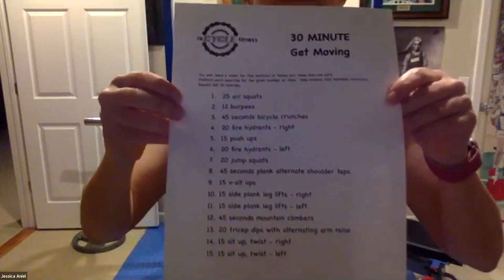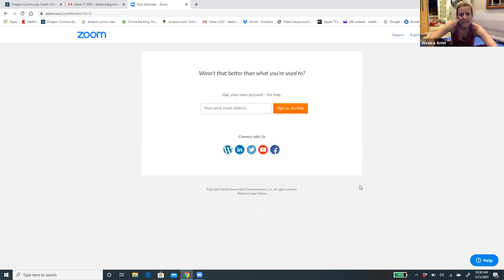30 Minute Get Moving Workout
This fast paced home workout does what the title says!  It will get you moving!!  Join Jessica and get this quick workout knocked out!  No equipment needed.